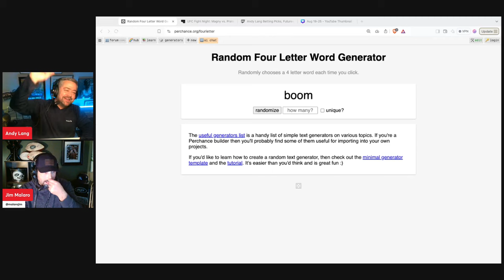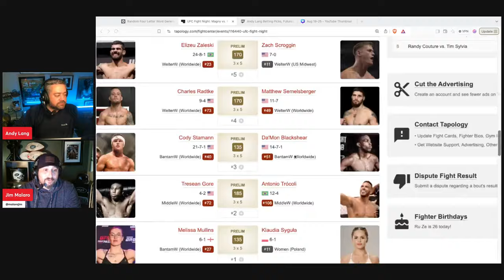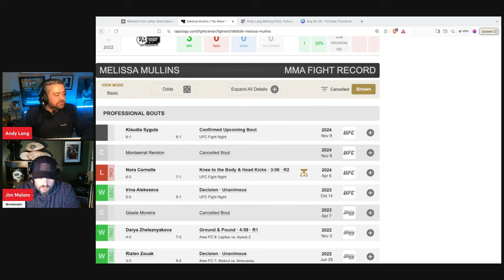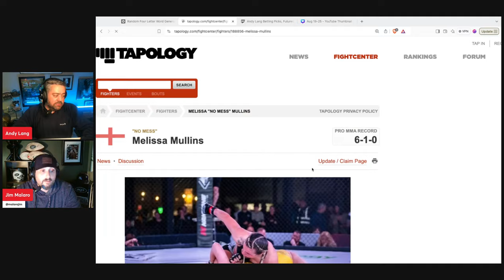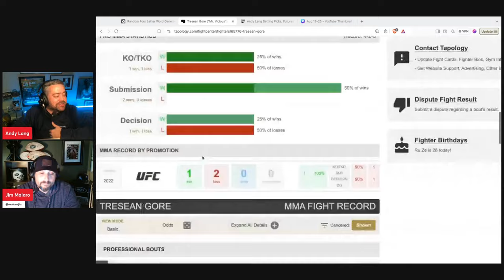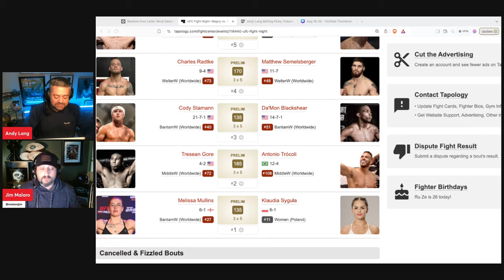UFC Vegas 100 Full Card Predictions and Best Bets | Neil Magny vs Carlos Prates and More!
UFC betting expert Andy Lang is joined by Jim Malaro to break down everything you need to know about UFC Vegas 100, featuring a thrilling matchup between Neil Magny and Carlos Prates.

UFC Vegas 100: Neil "The Haitian Sensation" Magny vs. Carlos "The Lion" Prates – Fight Preview

UFC fans, get ready! The UFC Vegas 100 event, headlined by Neil "The Haitian Sensation" Magny and Carlos "The Lion" Prates, is scheduled for Saturday, November 9, 2024. The bout takes place at the UFC Apex facility in Las Vegas, Nevada, promising an intense night of fights for enthusiasts worldwide.

Event Details
Date: Saturday, November 9, 2024
Location: UFC Apex, Las Vegas, Nevada, USA

United States: Tune in to ESPN for the main card, with preliminary fights broadcasted on ESPN2.

Online:
ESPN+ (U.S.): Stream the entire event, including preliminaries, exclusively through ESPN+ with a subscription.
UFC Fight Pass: Available globally with subscription for online streaming and full replay options after the event.

Main Event Breakdown: Magny vs. Prates
Neil "The Haitian Sensation" Magny
Neil Magny (28-11-0) is well-known for his exceptional reach, conditioning, and adaptability in the Octagon. The Chicago native holds the record for the most wins in the UFC welterweight division, thanks to his resilience and fight IQ. Standing at 6'3" with an 80-inch reach, Magny has a clear physical advantage in most of his bouts. His stamina and patience make him a formidable opponent, as he tends to thrive in later rounds by outlasting his competition.

Interesting Fact: Magny’s Haitian roots have earned him his nickname, "The Haitian Sensation." Over the years, he's used his platform to bring awareness to Haitian heritage and connect with fans on a deeper level.

Carlos "The Lion" Prates
Carlos Prates (20-6-0) enters the UFC Vegas 100 event as an emerging force in the welterweight division. Known for his powerful striking and relentless fighting style, "The Lion" has captured fans' attention through his explosive performances in various MMA promotions. Prates is slightly shorter than Magny at 6'1" but makes up for it with a well-rounded skill set and aggressive tactics. His nickname, "The Lion," reflects his tenacious attitude inside the cage, where he often pushes the pace to unsettle his opponents.

Interesting Fact: Before joining the UFC, Prates gained significant attention in the Brazilian MMA circuit, where his highlight-reel finishes established him as a fan favorite. This will be his first headline event in the UFC, a major milestone in his promising career.

Current Spread and Total
Spread: Magny +550, Prates -800
Total: 2.5 rounds (Over +160, Under -210)

This matchup highlights Magny’s extensive experience against Prates' youth and aggression, creating an exciting dynamic for fight fans. With Magny's steady style and Prates' explosive offense, fans can expect a memorable fight.

Introduction 00:00
Melissa Mullins v Klaudia Sygula 02:50
Tresean Gore v Antonio Trocoli 06:10
Cody Stamann v Damon Blackshear 09:13
Charles Radtke v Matthew Semelsberger 14:40
Elizeu Zaleski v Zach Scroggin 18:37
Cortavious Romious v Gaston Bolanos 19:35
Karolina Kowalkiewicz v Denise Gomes 21:58
Mansur Abdul-Malik v Dusko Todorovic 25:20
Luana Pinheiro v Gillian Robertson 28:50
Gerald Meerschaert v Reinier de Ridder 32:10
Ricky Turcios v Benardo Sopaj 35:18
Neil Magny v Carlos Prates 41:35
Parlay Buster 45:40
Woulda Coulda Shoulda 49:00